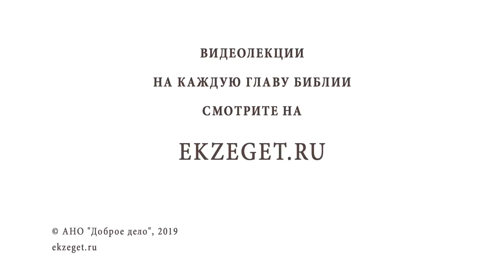Великая суббота. Сошествие Христа во ад. Протоиерей Олег Стеняев. Страстная седмица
Команда Экзегет.
Страстная неделя, Великая Суббота - шестой день самой важной для христианина недели в году. Каждый день Страстной седмицы мы вспоминаем особые по величию и важности события из последних дней земного пути Спасителя. Именно поэтому эти дни называются Великими и Святыми.
О каких же событиях повествует нам Евангелие в Великую Субботу Страстной Седмицы?

Почему Христос одновременно во гробе, рае и аде?
🔸Смерть в библейском понимании.
🔸Сошествие Христа во ад.
🔸Для чего Христос сходит во ад?
🔸В чем разница толкований сошествия Христа во ад между Западной Святоотеческой традицией и Восточной?
🔸Кто предваряет Христа в преисподней?
🔸Основные причины схождения Христа во ад?
🔸Почему Иисус смог взять на Себя грехи всех людей, даже тех, которые еще не родились?
🔸Христос - смерть для смерти и жало для ада. Что понимается под этим?
🔸Кого забирает из ада Спаситель?
🔸Почему люди оставались в аду до прихода Иисуса Христа?
🔸Смертью смерть поправший - что означает это для людей?

О событиях Великой Субботы рассказывает протоиерей Олег Стеняев.